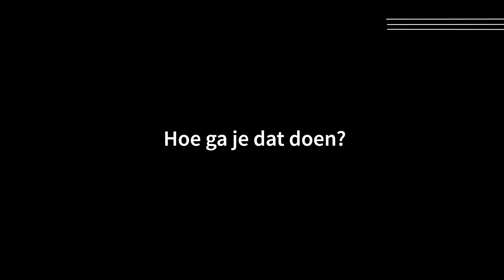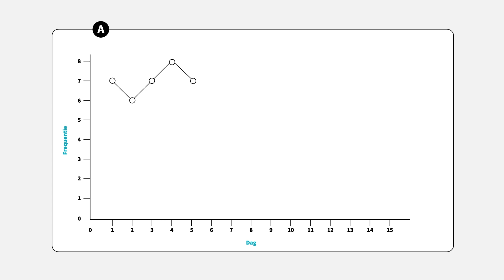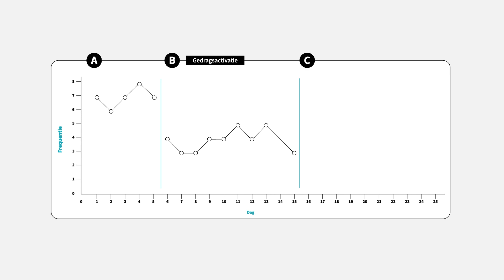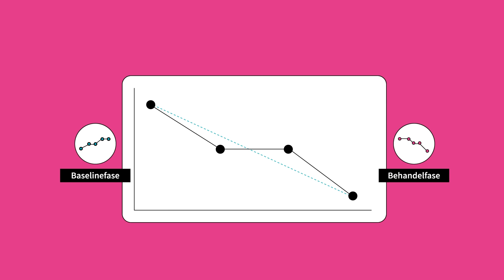Hoe maak je een N=1-verslag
Tijdens de CGT-opleiding ga je aan de slag met het maken van een N=1-verslag. Veel cognitief gedragstherapeuten in spe vinden dit lastig. Dat dit eigenlijk best meevalt, zie je in deze video. Hierin krijg je tips om je op weg te helpen. Bijvoorbeeld over het opstellen van onderzoeksvragen, het gebruik van onderzoeksdesigns en het meten van resultaten.